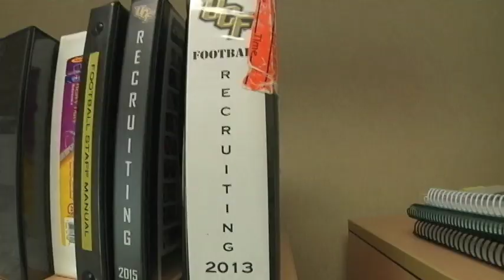Charlie Taaffe Profile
Inside UCF Football gets inside the mind of Offensive Coordinator Charlie Taaffe and how long he's been a part of the game and what it's taught him. Feature interviews from Assistant Head Coach Brent Key, Running Backs Coach Danny Barrett, Wide Receivers Coach Sean Beckton, Senior Chris Martin, Senior Jordan McCray, and Junior Blake Bortles.